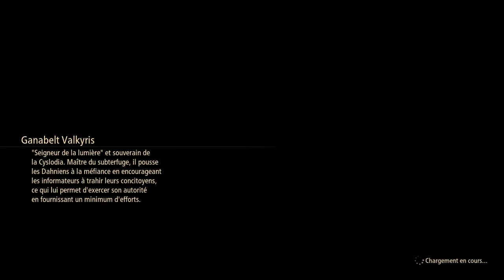QUOI !!! ILS VEULENT EXÉCUTÉ ZÉPHYR !!! (Tales Of Arise #11)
Salut les gamers ! Le kaiser du game est là pour des let's play a la chaîne.
Si vous voulez me suivre sur Playstation c'est RaidenXD001.

Voici les objectifs qui aideront cette série. Les nombres que vous verrez seront les paliers d'abonnés de la chaîne

-205 : le trésor dans la Poké ball
-210 : la salle des abonnés
-215 : l'arsenal + salle de bain
-220 : le trésor dans la hyper ball
-235 : accès des souterrain de la ville
-240 : l'architecte
-250 : le laboratoire Pokémon
-260 : le Pokémon spécial + réouverture du magasin Pokémon
-299 : la Boutique de koume et koutake
-300 : la master ball
-310 : le casino
-325 : la salle des échanges
-369 : amélioration global du village
-400 : ULTRA salle des abonnés
-426 : déblocage de la machine spécial
-482 : effigie de la guilde des aventuriers
-500 : ??? (ça c'est une surprise)

D'autres paliers seront rajoutés au fur et à mesure.

Vos likes aussi auront leurs importances car ils me permettrons d'avoir des gages bon comme mauvais !

Amusez-vous bien en regardant ET SURTOUT DÉTENDEZ-VOUS on est présent en mode tranquille.

Tous les Dimanche je ferais un petit live sur YouTube ou Twitch alors n'hésitez pas à me rejoindre aussi là-bas.

Rejoignez mon serveur Discord pour ne rien louper !

Si vous désirez faire un petit don qui fait plaisir c'est

Un grand merci a tous ceux qui se sont abonnés et pour ceux qui ne le sont pas ET BAH ALLEZ-Y !